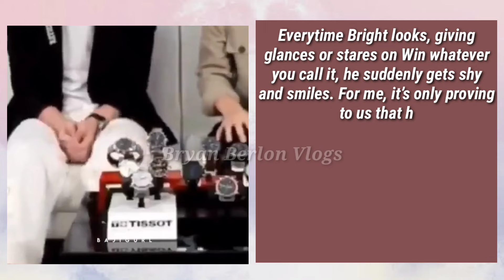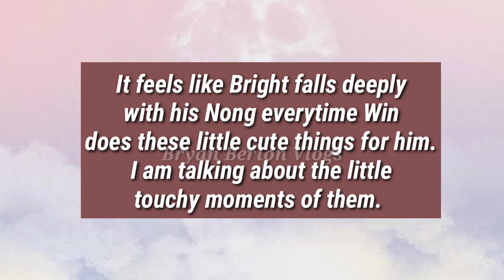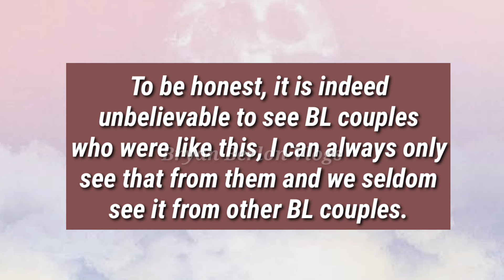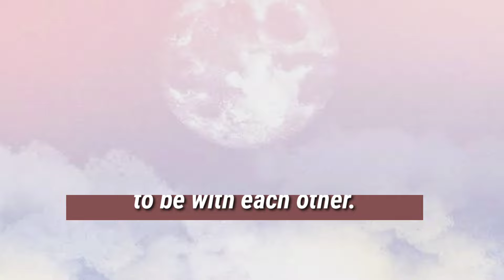BRIGHTWIN | BRIGHTS GETS SHY WHEN HE STARES ON WIN 😍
The 2gethertheseries casts BW getting shy whenever they are staring with each other...